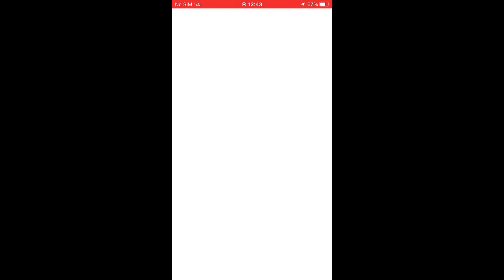EGG HATCHES POKÉMON GO